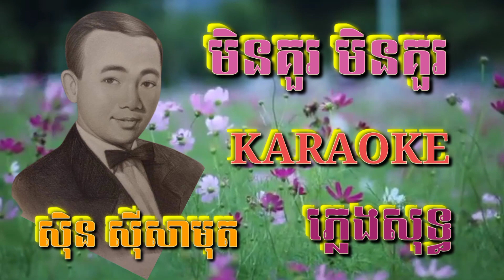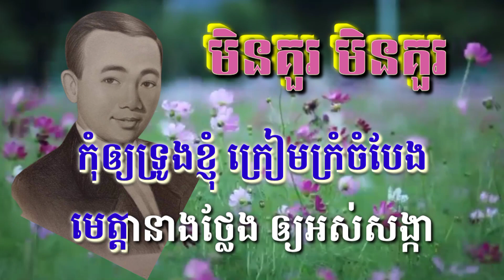មិនគួរ មិនគួរ ( ភ្លេងសុទ្ធ ) Karaoke Sing Along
ជនមានកំហុស ( ភ្លេងសុទ្ធ ) Karaoke Sing Along